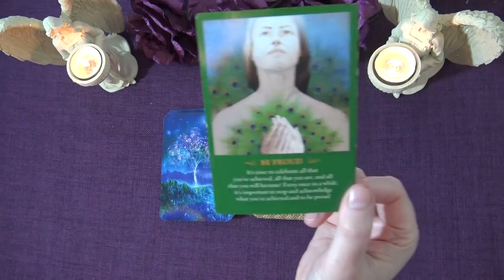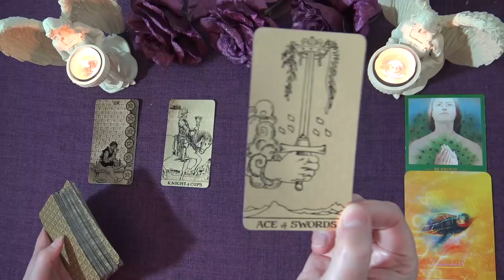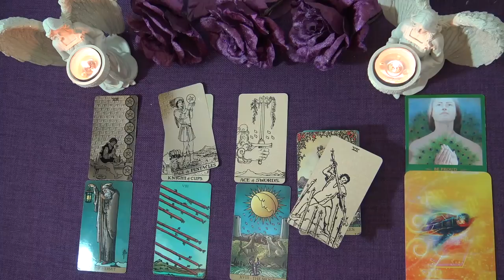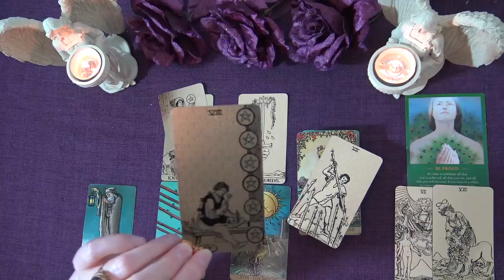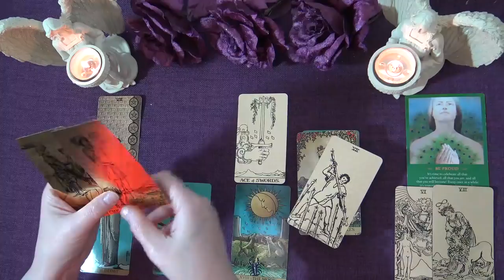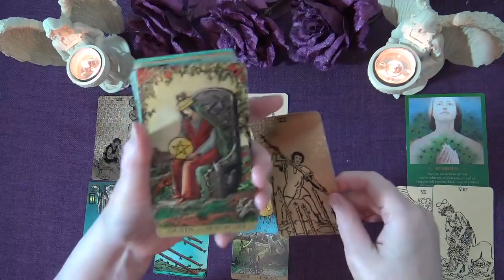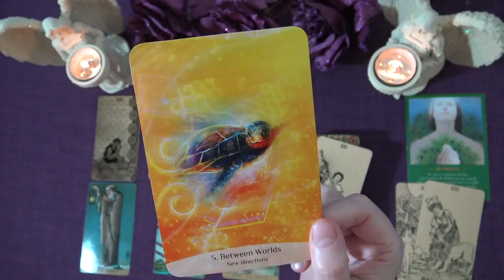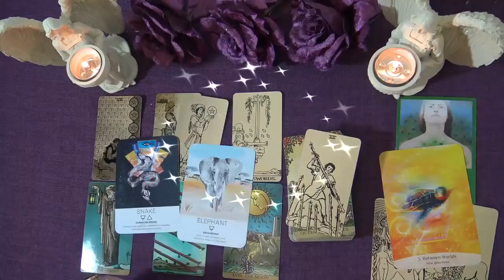SAGITTARIUS SPIRIT MESSAGES -JANUARY 2021 "YOU ARE BEING HELD SAGITTARIUS"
Welcome to the Truth Well Told Tarot on YouTube! I hope you enjoyed the Sagittarius Spirit Messages Tarot Reading. I am an Intuitive Tarot Reader and I offer general daily tarot, weekly tarot and monthly tarot readings.

Andrea xx